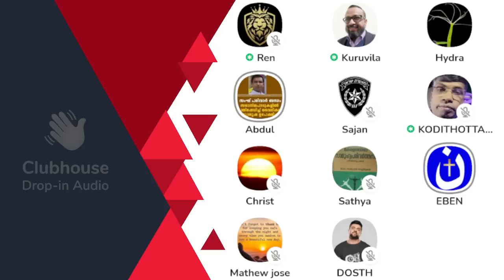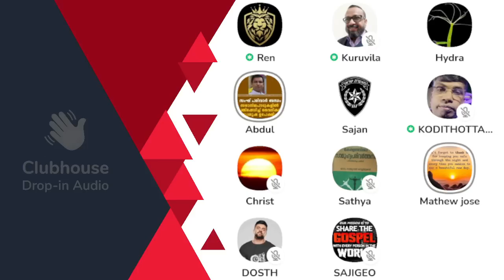ഹാരിസ് മദനിയും മുഹമ്മദ് ഈസ്സായും പോലുള്ളവർ ഇപ്പോൾ വീഡിയോ ഇടാത്തതിന് കാരണം? Anil Kodithottam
ഹാരിസ് മദനിയും മുഹമ്മദ് ഈസ്സായും പോലുള്ളവർ ഇപ്പോൾ വീഡിയോ ഇടാത്തതിന് കാരണം അനവസരത്തിൽ ക്രൈസ്‌തവ ചർച്ചകളെ ഗതി തിരിച്ചുവിടാൻ നോക്കിയതാണ്!! Anil Kodithottam | Haris Madani | Muhammad Issa | Clubhouse Malayalam Discussion